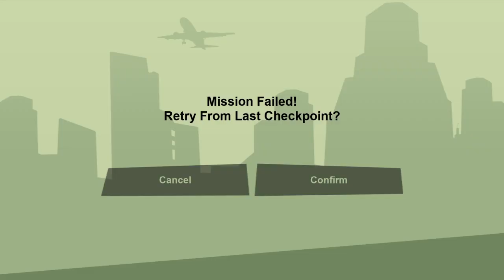Grand Theft Auto: San Andreas – GAMING🌹WARRIOR